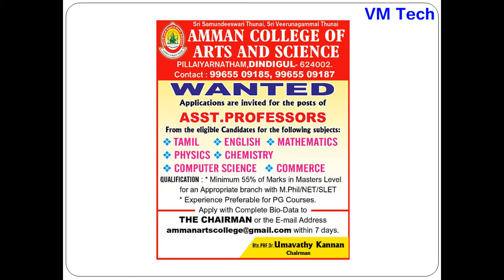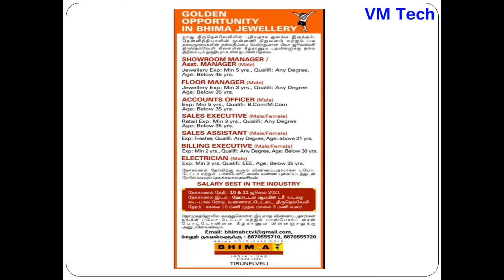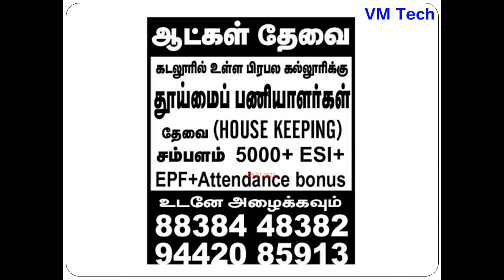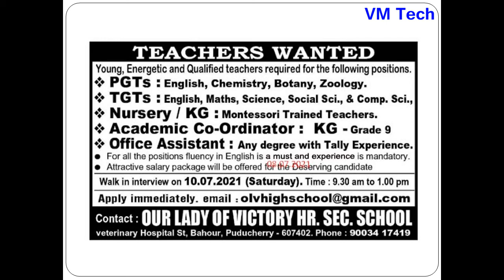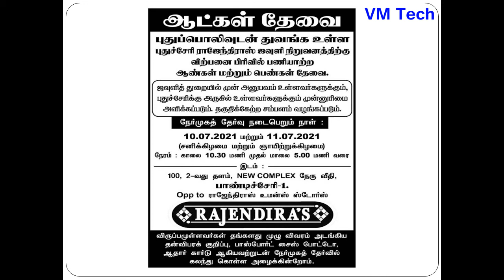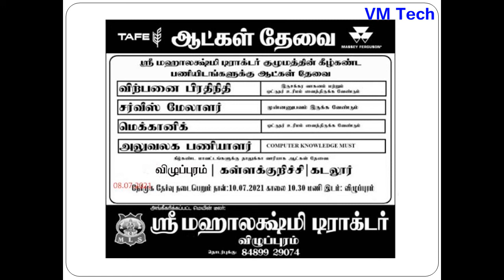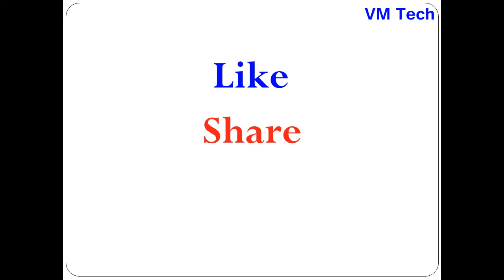Private Jobs vacancies in All over Tamil Nadu Today 08 07 21